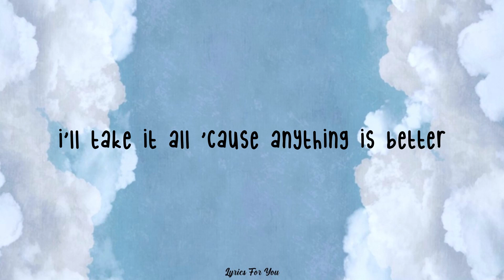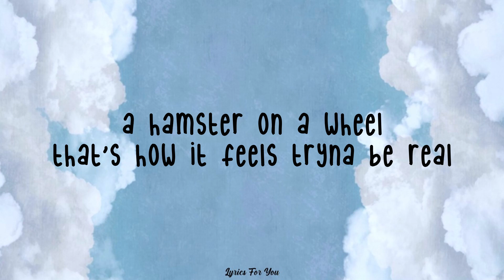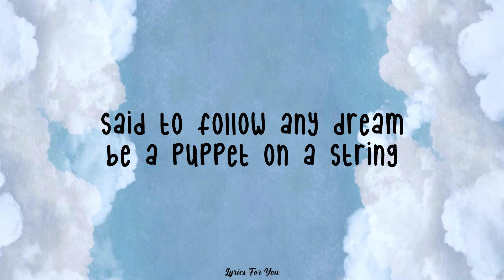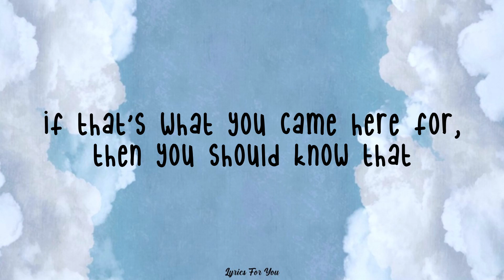Not a Pop Song - Little Mix - Lyrics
Not a Pop Song - Little Mix (Lyric Video)

Lyrics

They look for picture perfect
Don't look deeper than the surface
Bubble-gum always pops
And stars they fade out life never stops

I don't do what Simon says
Get the message cuz it's read
That's just life it never plays fair
Said to follow any dream
Be a puppet on a string
Works for you but that isn't me

This ain't another pop song ‘bout falling in love
Or a party song bout drinks and drugs
No more singing songs ‘bout breaking my heart
And my lonely nights dancing in the dark
If I'm a guilty pleasure, I want this life forever
I'll take it all cuz anything is better
Than another pop song ‘bout falling in love
But if you wanna sing along say
I don't give a what

A hamster on a wheel
That's how it feels trynna be real
These unrealistic expectations
Said we'll make it if we fake it

No broken bottles or glitter on the floor from the night before
Ain't no boy troubles
If that's what you came here for
Then you should know that